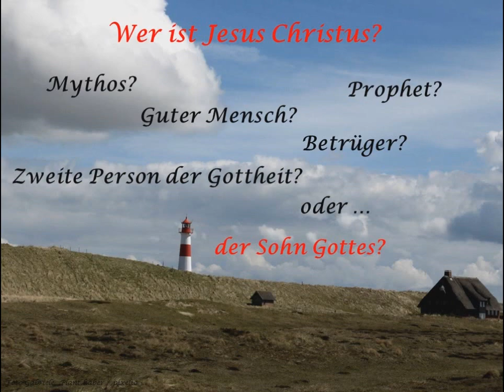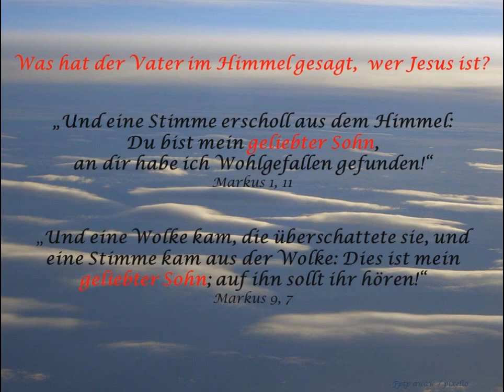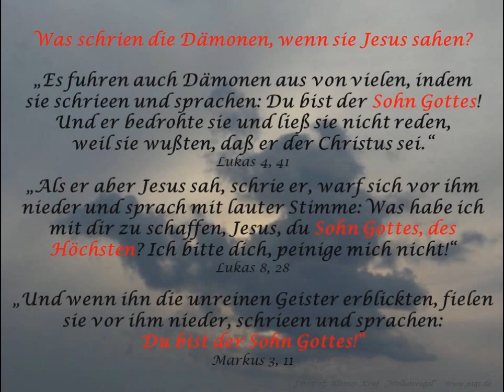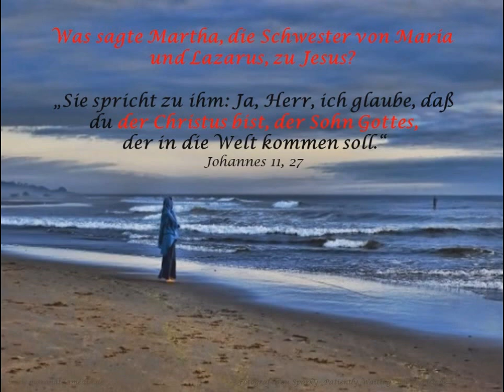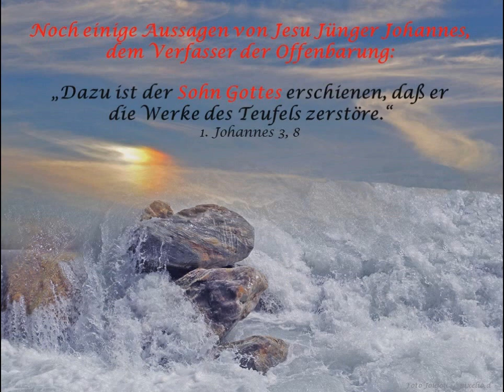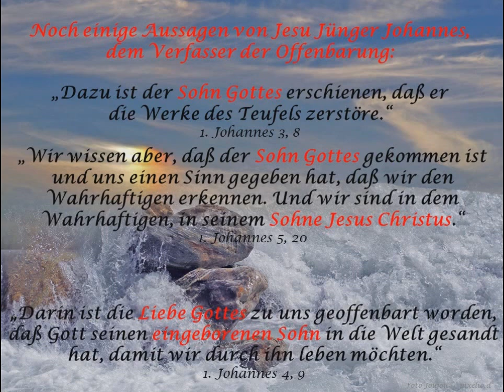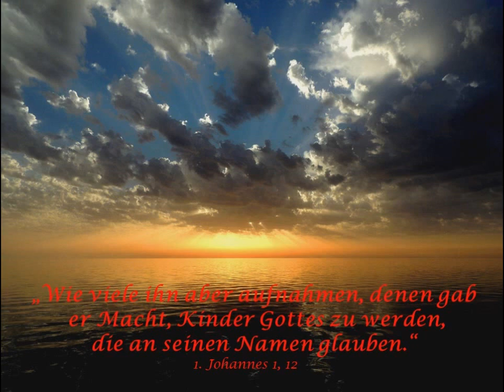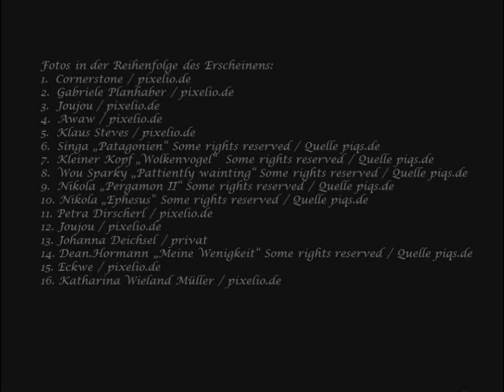Wer ist Jesus Christus? Zehn-Minuten Bibelstudium Teil 1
Falls dir beim Ansehen Werbung angezeigt wird, kannst du diesen Vortrag / dieses Video hier werbefrei anschauen

1.  Cornerstone / pixelio.de
2.  Gabriele Planhaber / pixelio.de
3.  Joujou / pixelio.de
4.  Awaw / pixelio.de
5.  Klaus Steves / pixelio.de
6.  Singa „Patagonien“ Some rights reserved / Quelle piqs.de
7.  Kleiner Kopf „Wolkenvogel“  Some rights reserved / Quelle piqs.de
8.  Wou Sparky „Pattiently wainting“ Some rights reserved / Quelle piqs.de
9.  Nikola „Pergamon II“ Some rights reserved / Quelle piqs.de
10. Nikola „Ephesus“ Some rights reserved / Quelle piqs.de
11. Petra Dirscherl / pixelio.de
12. Joujou / pixelio.de
13. Johanna Deichsel / privat
14. Dean.Hormann „Meine Wenigkeit“ Some rights reserved / Quelle piqs.de
15. Eckwe / pixelio.de
16. Katharina Wieland Müller / pixelio.de

Nimm Dir 10 Minuten Zeit für Gott! Wer ist Jesus Christus wirklich? Entdecke, was das Wort Gottes sagt. Gott segne Dich beim Zuschauen!